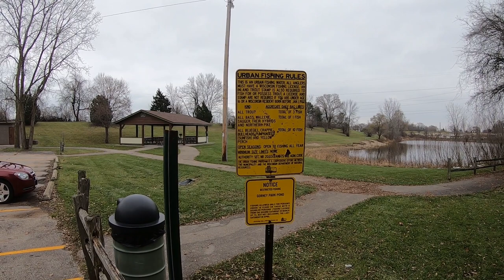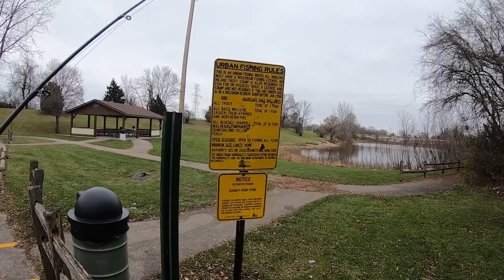Dead Goose at Gorney Pond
I was doing some sample GP Hero 7 footage today with the external mic module and came across a dead goose near the shore of the pond.  The external mic connected to the action cam is the EDUTIGE ETM-001 Microphone.  I think the audio using this mic is outstanding.  I am also using a 3d printed case to house the camera and the external mic module in a single neat package.